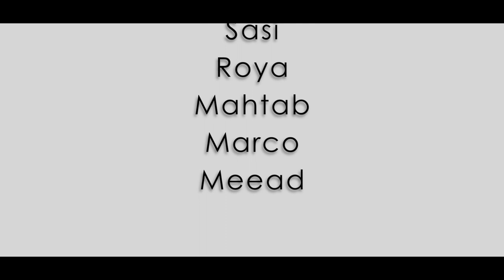Persian Drag Show (July 2021)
Song: Afsoos by the one and only Leila Forouhar

Special thanks to:

Sky Video
Makeup Eligol
Sashay Boutique
Nails by Fahimeh
Burak
Venus & Donya
Melodi
Vahideh
Keivan
Sasi
Roya
Mahtab
Marco
Meead